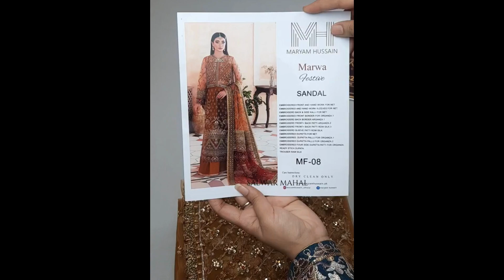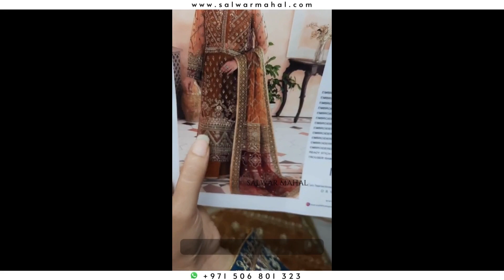Buy Latest Hand Made Net Bridal Salwar Suit in Dubai | SALWAR MAHAL | Free Delivery in UAE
Salwar Mahal is the online store for latest party wear and wedding salwar kameez in Dubai.

FREE cash on delivery in UAE!